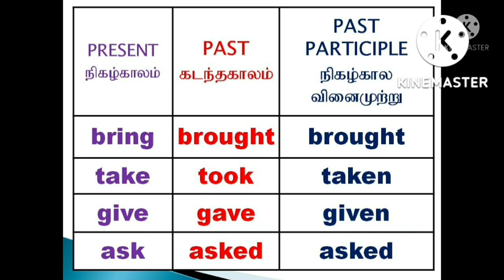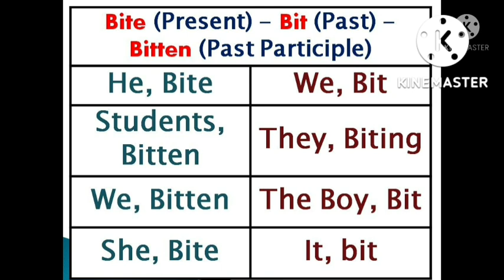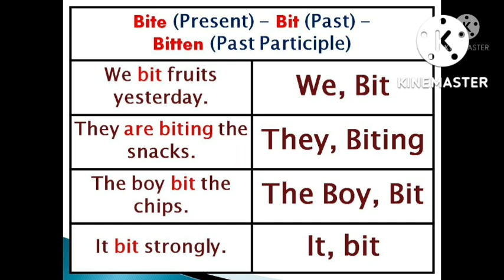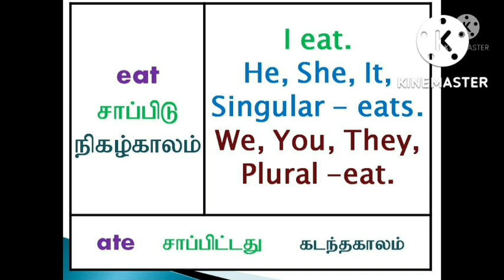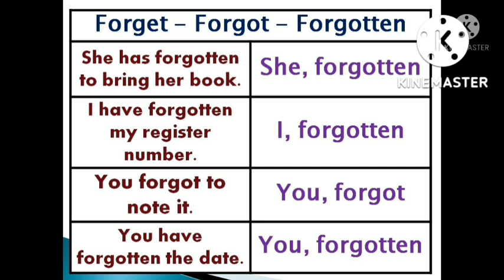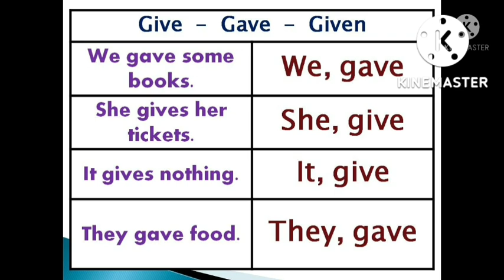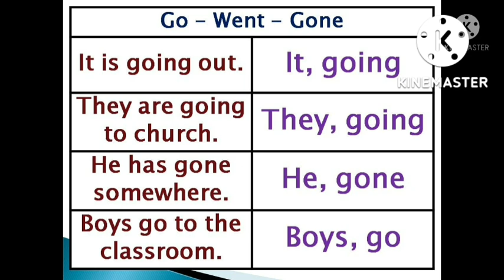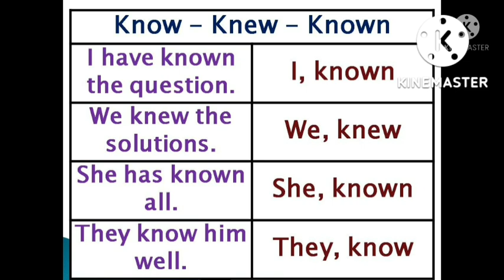English Tenses in Tamil | Sen Talks | Spoken English Grammar in Tamil | English for Tamil Medium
1. Take a simple topic.
2. Speak about that topic.
3. Record your speech in your mobile phone.
4. Listen to your speech.
5. Again speak on the same topic.
6. Record and listen to that again.
7. For third time, Speak and record your speech on the same topic.
8. Listen to your speech.
9. Do these steps for various topics.
10.  After regular practices, you will feel the improvement in
English fluency.
11.  Ask English known persons to listen to your speech.

With Love,
Sen Talks